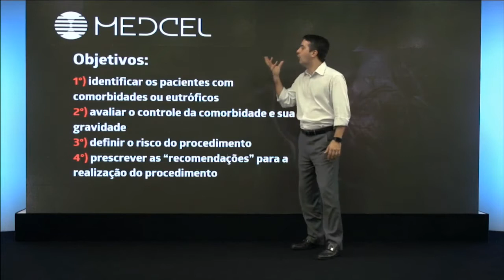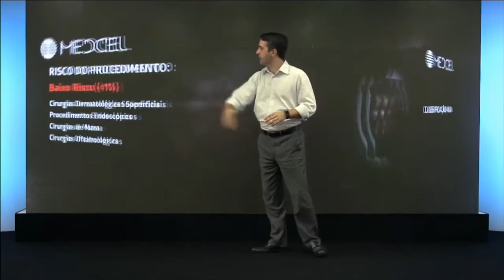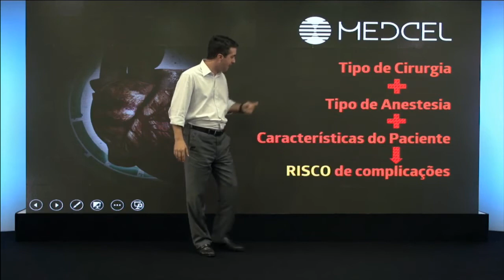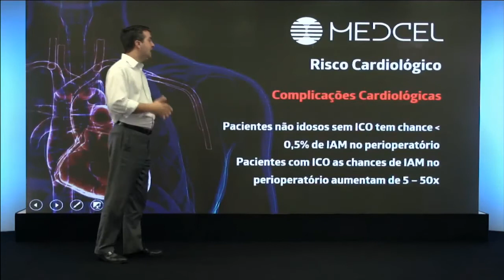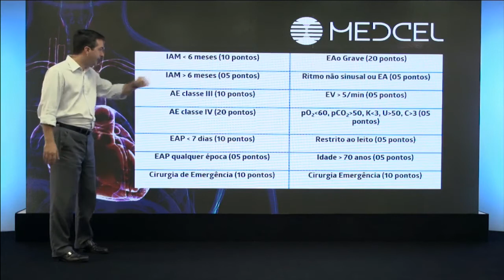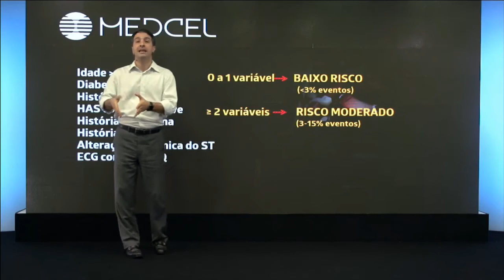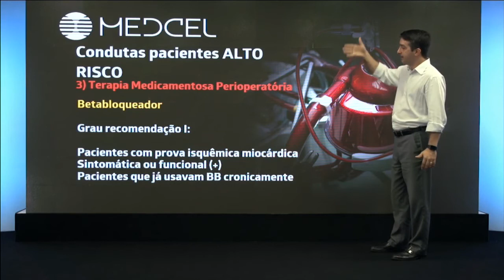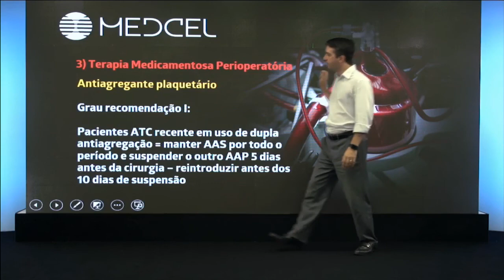Avaliação e abordagem perioperatória resumo